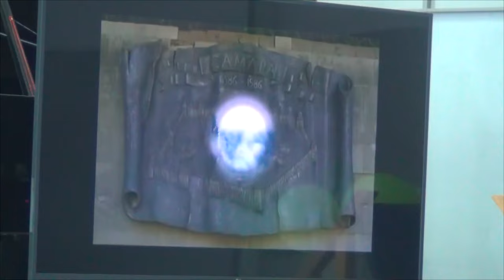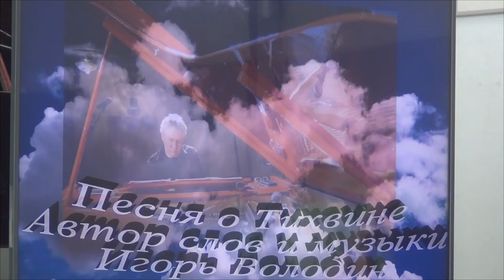Михаил Бронштейн на свои юбилеи каждые 5 лет приглашает на слет эсперантистов Тихвин 16 июля 2024 г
Михаил Цалович Бронштейн на свои юбилей каждые 5 лет приглашает на слет эсперантистов. Тихвин 16 июля 2024 г Тихвинская ДШИ имени Н.А.Римского-Корсакова.
Чествовали и других друзей-юбиляров этого года. В основном на языке эсперанто. Были и музыкальные поздравления. Ему активно помогала семья Веры Власовой и Василия Барашкова - дочь Инга и внук Матвей. А всего на слете представлены 25 городов.
 Михаил Цалевич преподает язык эсперанто, пишет и переводит на него прозу и стихи, путешествует, автор-исполнитель.